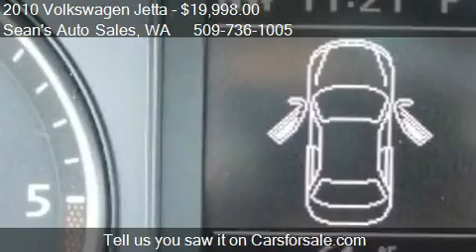2010 Volkswagen Jetta TDI - for sale in Kennewick, WA 99336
Sean's Auto Sales
4816 W Clearwater Ave
in Kennewick, WA 99336

Come test drive this 2010 Volkswagen Jetta TDI for sale in Kennewick, WA.

Another super clean TDI Jetta here at Sean's:-) If you've been searching for one of these you know how hard they are to find.  This one features a DSG Automatic transmission, Moon Roof, alloy wheels, heated seats, power windows and locks, A/C, cruise control and more.  The really unique thing about this particular TDI is the low miles, usually we can only find them with higher miles, but this one has just 28k on it!!  Fully serviced, professionally detailed, never smoked in and ready for it's next satisfied owner right now.

Thank you for looking, we look forward to serving you soon!!

Sean